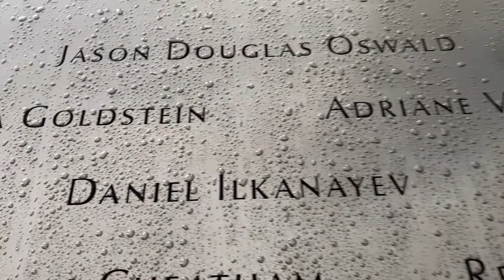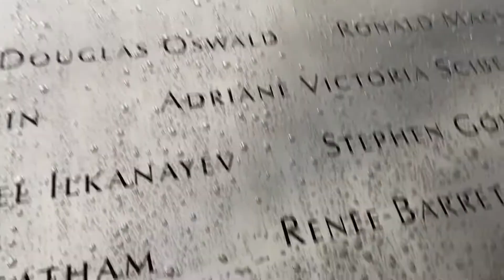Visitando One World Observatory y parte de Manhattan.